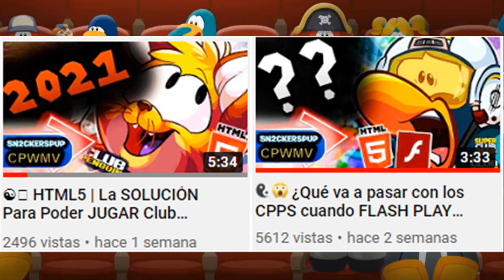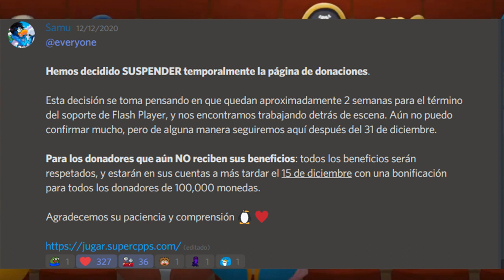☯🐧 ¿Qué va a pasar con Super Club Penguin DESPUÉS del CIERRE de FLASH PLAYER 2020? 🐧☯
🐧► ¡Hoy en este pequeño vídeo les informo sobre que va a pasar con SCP después de que flash cierre el 31 de diciembre de este año. ¡Espero les guste!

😁► Únete a nuestro servidor de discord para recibir notificaciones de eventos, directos, conocer nuevas personas, hablar con suscriptores, participar en concursos y demás cosas